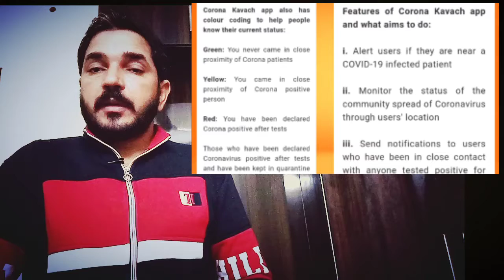CORONA KAVACH APP-Aapka Rakshak. कोरोना कवच । CORONA KAVACH MOBILE APPLICATION. corona kavach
CORONA KAVACH APP REVIEW .CORONA KAVACH APP BY ICMR AND MoHFW EXPLAIN in This VIDEO.Corona KAVACH ek Bharat Sarkaar dawara Apne Nagrikon ko CoronaVirus infection se bachane ke liye banaya gaya App hai.Corona kavach app is meant for tracking the COVID-19 Disease.How to use corona kavach app is well explained in Hindi in this video.Corona Kavach ko Government of India ne Apne padosi deshon NEPAL,BHUTAN,PAKISTAN,SRILANKA, BANGLADESH,MYANMAR ko bhi provide karwaya hai,taki wahan ke log bhi Corona Kawach ka fayada le sake.CORONA KAVACH is built up basically to Protect peoples from Corona Virus.Corona KAVACH application detects corona positive and corona suspected patients near you, hence making you Safe. CoronaKavach CoronaKavachIndia CoronaKavachMobileApp कोरोना कवच